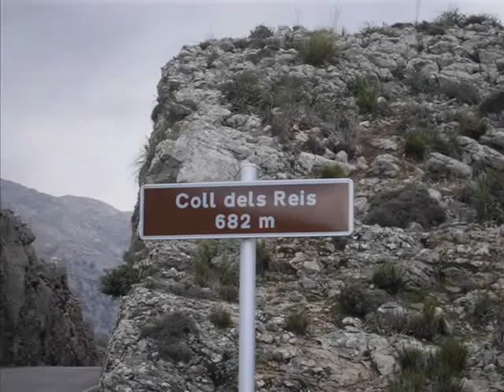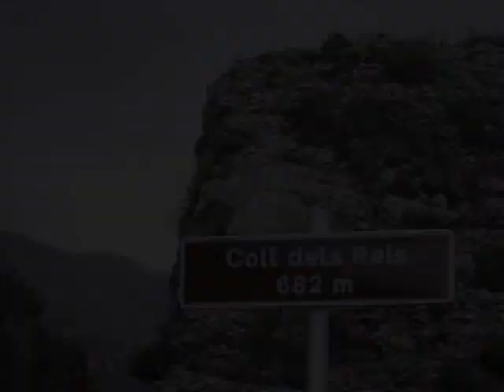BestBikingRoads.com - Coll dels Reis - by little_scrote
On bike on the Coll dels Reis with little_scrote

contributor: little_scrote